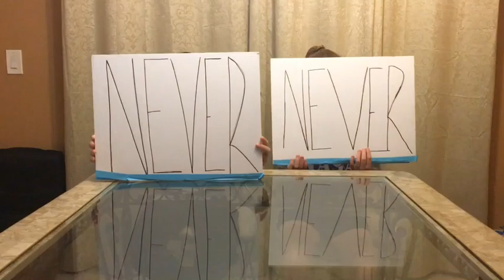Never have I ever questions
Never Have I EVER is an awesome Challenge! Tell us your answers!